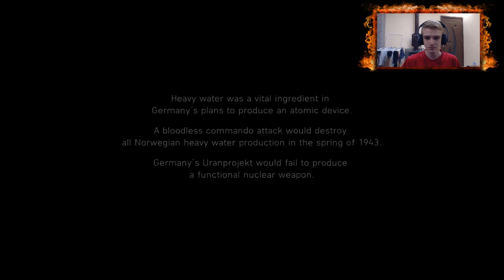РАЗБИХМЕ ПОДВОДНИЦА! ~ Battlefield 5 E4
■ Харесайте клипа ♥
■ Коментирайте ♥
■ Абонирайте се ♥